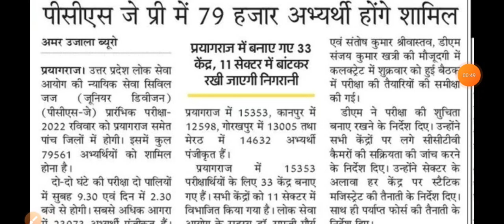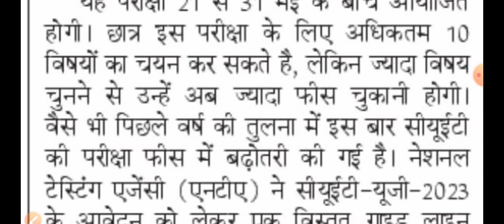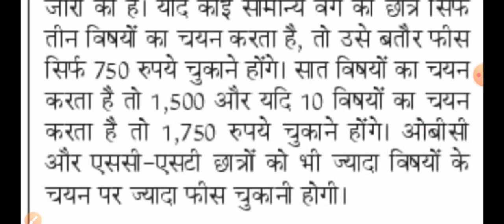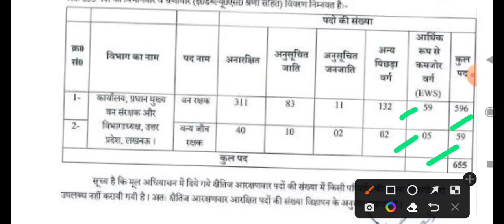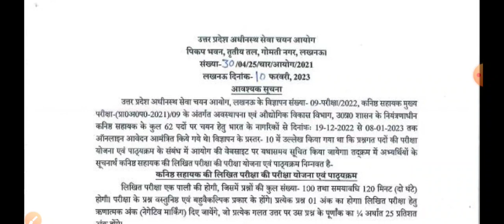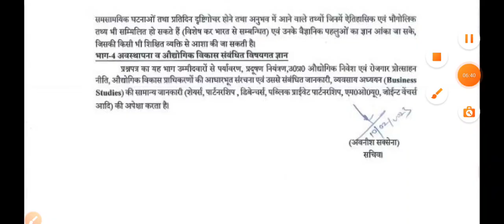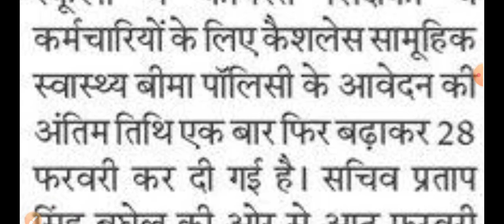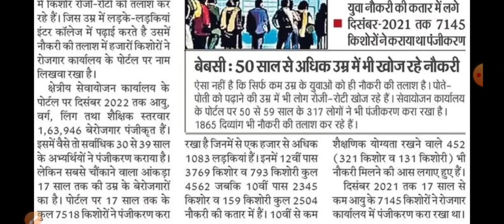स्टाफ नर्स विज्ञापन जारी। जूनियर असिस्टेंट न्यू परीक्षा पैटर्न। UP B.ed , CUET UG, SSC एवं अन्य